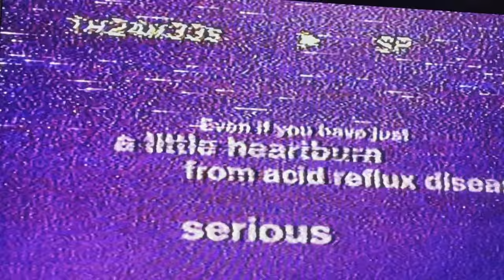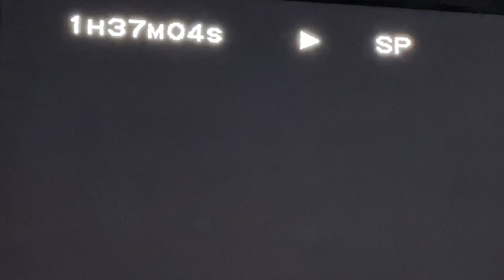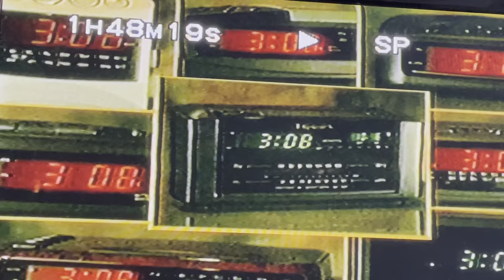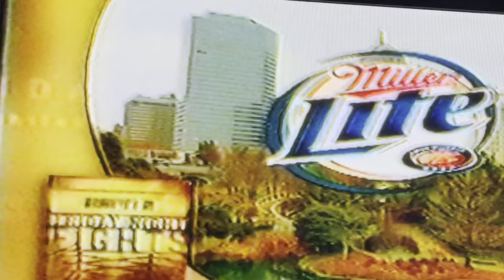Lawrence Clay-Bey vs. Charles Shufford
Clay-Bey UD Shufford 1/3/2003 Norman, OK.